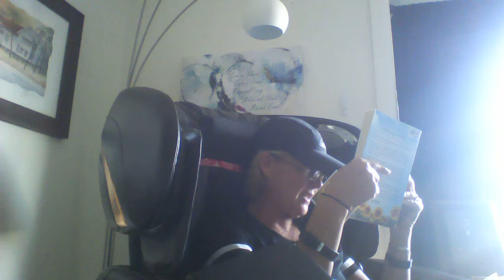Morning with Jesus 2022 January 24th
Do you need a New Beginning?